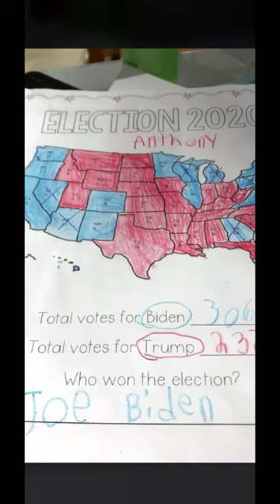More Copium Cringe! Karen not happy with Anthony's Electoral College Homework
Anthony's mom apparently doesn't agree with the election results, or the fact that Anthony colored in his Electoral College Map correctly and like a champ!